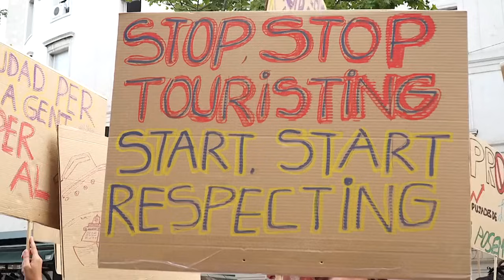Großdemo in Barcelona gegen Massentourismus | AFP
Tausende Menschen haben in Barcelona gegen Massentourismus und dessen Auswirkungen demonstriert. Die katalanische Regionalhauptstadt ist die meistbesuchte Stadt Spaniens und auch bei vielen Deutschen beliebt.